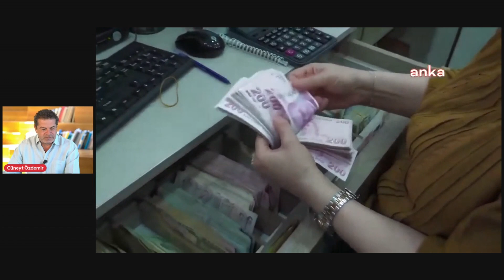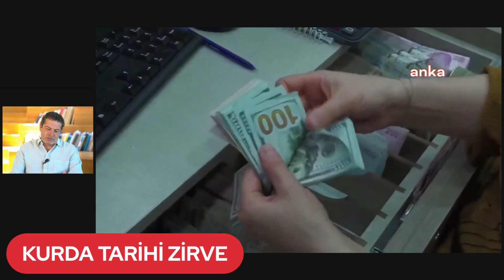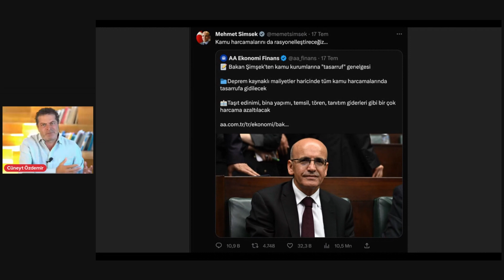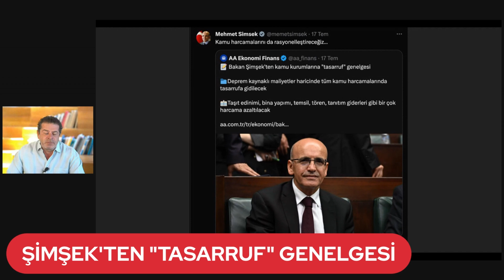KÜRESEL SICAKLIK ARTIŞI İLE NASIL BAŞA ÇIKACAĞIZ?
Ayrıcalıklardan yararlanmak için bu kanala katılın:
Dünya küresel sıcaklık artışı ile nasıl başa çıkacak? Neden yüzyılların en sıcak günlerini yaşıyoruz? Cüneyt Özdemir yorumluyor..